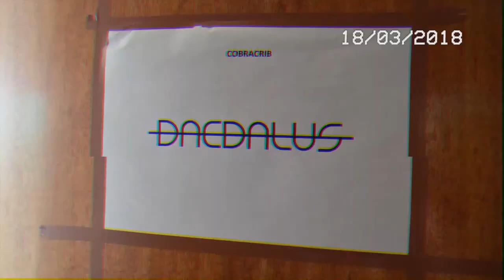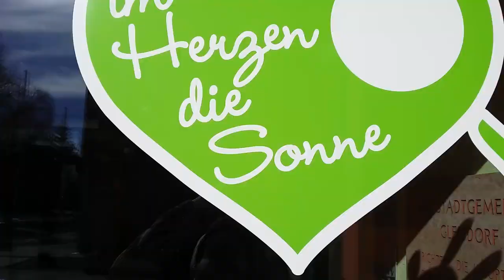"In der Sonne chillen" - DAEDALUS Vlog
Endlich wird's wieder schön warm. Da will man doch glatt irgendwo chillen... aber wo nur?
~ ein Praktikant

Dr. Dre ft. Snoop Dogg - The Next Episode (Instrumental)

Creation Is Freedom!